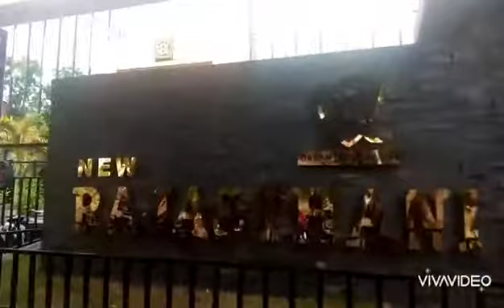Rajasthan Tiles vlog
varchikudi rajastham marbels